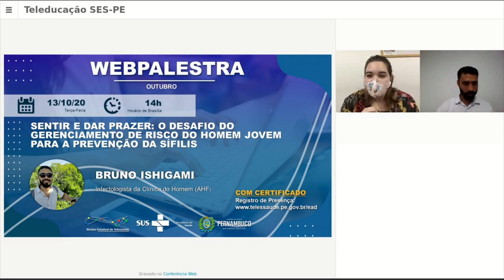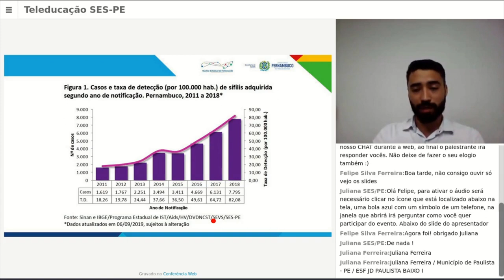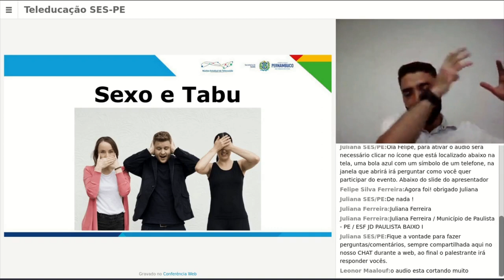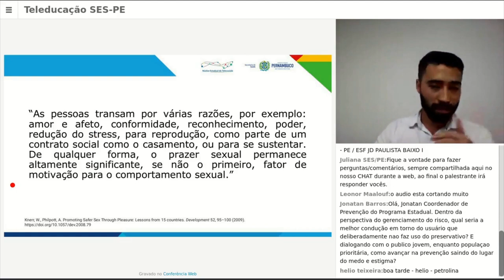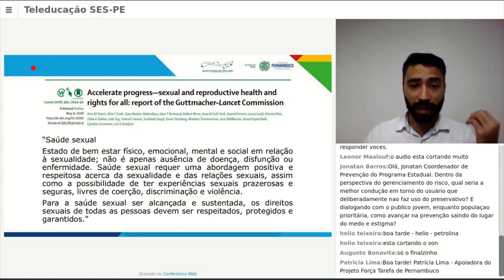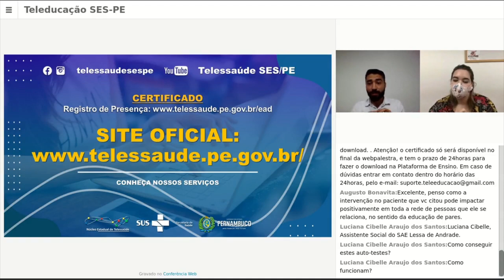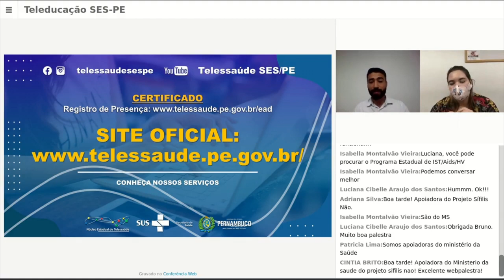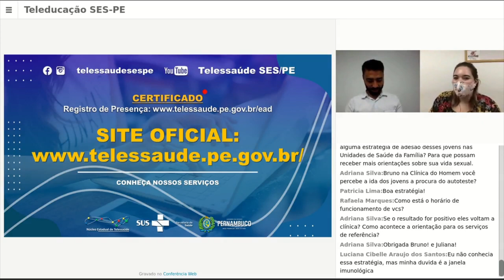📣WEBPALESTRA 💻: O Desafio do Gerenciamento de Risco do Homem Jovem para a Prevenção da Sífilis